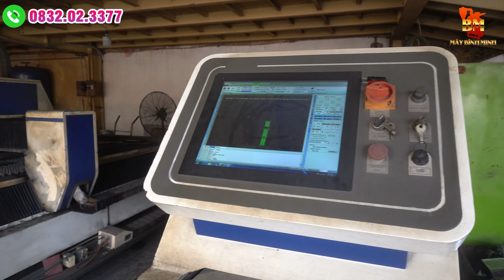Bạn Muốn Một Chiếc Máy Ép Cám Viên An Toàn Bên Chắc